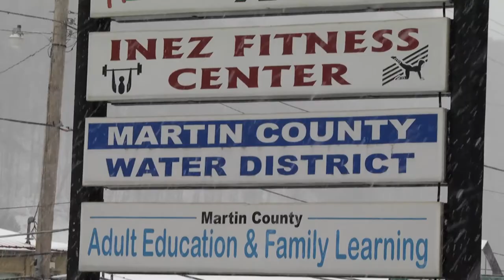Martin County Water District debt having a trickle-down effect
INEZ, KY.--Troubles continue to mount for the Martin County Water District. EKB's Shawn Allen  visited the utility earlier today, not all of the problems are due to the weather. In fact, some have been in the making for years.